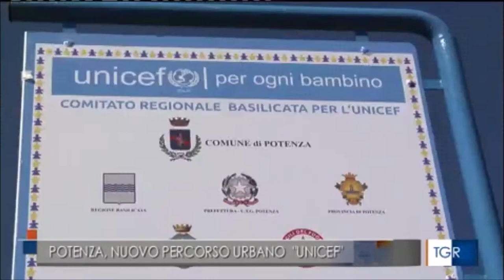Potenza, inaugurato il nuovo percorso urbano Unicef "Il Mondo che Vogliamo"